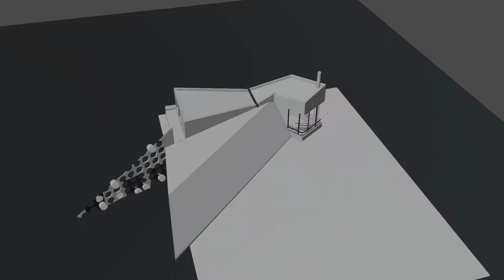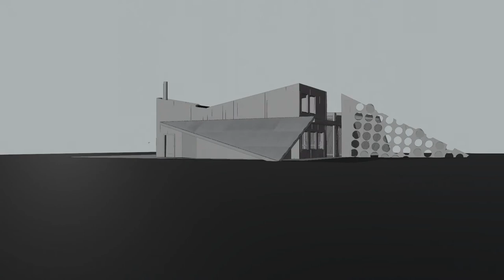It's still a sundial.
Some form to the plans.